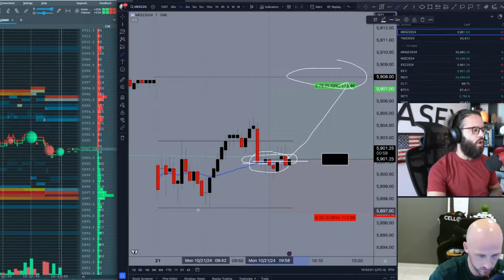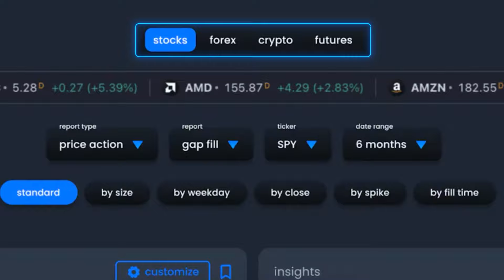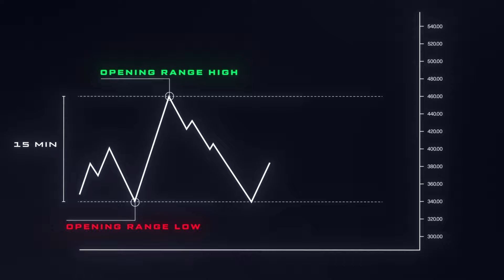ASFX Coaches Reveal Their Top Trading Strategies | 152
Welcome to The Day Trading Show. This podcast is hosted by Austin Silver and powered by ASFX. We bring you conversations with the best traders of our generation. No rented Lambos or fake Rolexs will be found here. Grab your indulgence of choice and enjoy a conversation focused on making money in markets, trading psychology, and becoming the best trader you can be!

A long overdue hometeam episode with Evan Dyer and James Bruce. We also dive deep into the prop firm drama all over X, and the trading strategies leading traders in our mentorship group to consistent results. Coming in January we are hosting a 2 day trading BootCamp so we also touch on the ins and outs of planning the event.  It's always good to pull the ASFX curtain back and let you guys in on our thoughts behind the scenes.